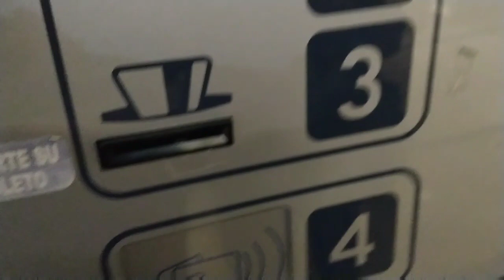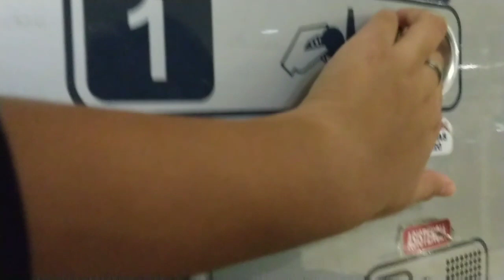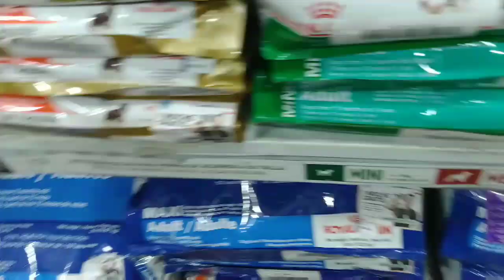VLOGMAS #22 🎄 Seremos fitness en 2019!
¡Bienvenidos a mi canal de vlogs! ♡

Durante todo el mes de diciembre y hasta el día de Navidad, estaré subiendo diariamente vlogs navideños, o mejor conocidos como vlogmas. Todos los días a las 8:00 am hora Ciudad de México

♡ Otros lugares donde encontrarme...